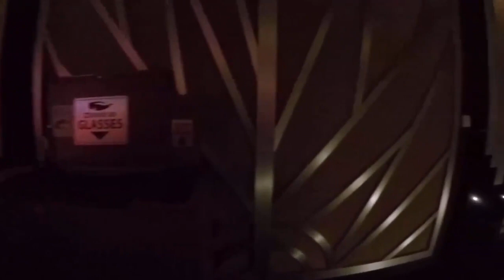Welcome to Buena Vista Theatres | Disneyverse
Buena Vista Theaters is a US, Canadian, Mexican, and Philippine-based movie theater entertainment chain, exclusive to the Disneyverse, headquartered in Los Angeles, CA and Burbank, CA, founded on December 21, 1937 and first opened at the Carthay Circle Theater in Los Angeles, CA.

The Buena Vista Theaters subsidiary, co-owned by Maple Leaf Commercial Properties, Inc. and Buena Vista Catalog Co.'s Entertainment Development, Inc., operates no less than a variety of 2,346 theaters on more than 33,954 screens, primarily in USA and Canada, even periodically. in Mexico and the Philippines. Buena Vista Theaters was originally the parent entity of the oldest theater chain in the Disneyverse and was later joined by AMC Theaters (including Odeon Cinemas Group), as well as Regal Cinemas and Cinemark Theatres, including Harkins Theatres.

At that time, after World War II in the 1940s, Buena Vista Theaters began opening 100 to 200 theaters over the two full twenty-year periods in which Buena Vista Theaters has become a successful theater venue. $50 billion cinema. Buena Vista Theaters primarily plays and shows feature films from Walt Disney Studios (including Walt Disney Pictures, Walt Disney Animation Studios, Pixar, Marvel Studios, Lucasfilm, 20th Century Studios, and Searchlight Pictures) in all of its theaters.

Buena Vista Theaters is 96.5% co-owned by Maple Leaf Commercial Properties, Inc. and Entertainment Development, Inc., while Buena Vista Catalog Co. operates Buena Vista Theaters as its own wholly owned subsidiary.